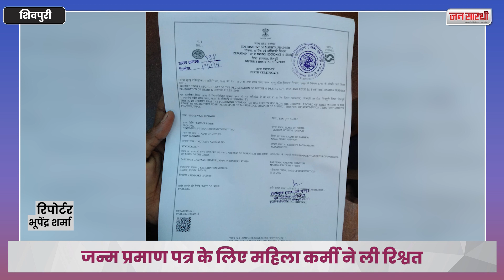MP की सरकार भले ही कितने भी दावे करे लेकिन यहाँ बिना रिश्वत के सरकारी काम होना मुश्किल ही है..!!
MP में Govt किसी की भी हो Govt Deppt में ऐसी शायद ही कोई जगह हो जहां काम कराने के लिए आपको रिश्वत न देना पड़े। एक ऐसा ही Viral Video सामने आया है जिसमें Birth Certificate बनवाने के लिए Lady Employee को Bribe लेते हुए देखा जा सकता है।